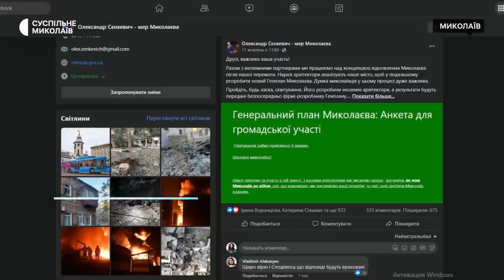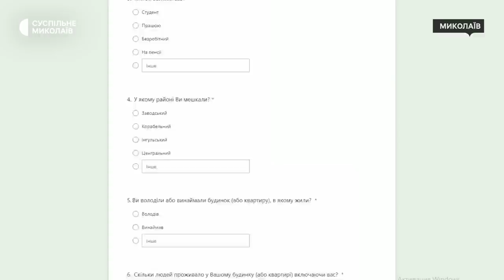Інтерв'ю з Миколаївським міським головою Олександром Сєнкевичем (частина друга)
Як працює депутатський корпус міської ради під час війни, скільки будівель пошкоджено обстрілами у місті, як планують відновлювати Миколаїв після перемоги — про це та інше кореспонденти Суспільного Миколаїв говорили з міським головою Олександром Сєнкевичем.

00:24 – робота миколаївської міської ради;
01:50 – кількість пошкоджених і зруйнованих  будівель у Миколаєві;
04:20 – відновлення міста;
06:42 – опитування «Генеральний план Миколаєва»;
09:31 – мобільне укриття: плани на встановлення решти;
11:09 – робота депутатського корпусу під час війни;
15:30 – доходи і видатки бюджету Миколаєва;
16:53 – допомога міста військовим;
20:23 – війна об’єднала українців.

Оператори - Євген Мінаков, Юрій Руденко.